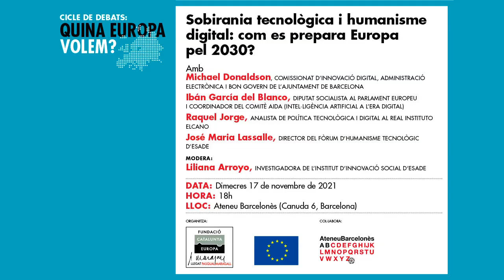Sobirania tecnològica i humanisme digital: com es prepara Europa pel 2030?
La conferència "Sobirania tecnològica i humanisme digital: com es prepara Europa pel 2030?" forma part del cicle "Quina Europa volem?" que compte amb la col·laboració del Parlament Europeu.

Diàleg a càrrec de Raquel Jorge, analista de política tecnològica i digital al Real Instituto Elcano, José María Lasalle, director del Fòrum d'Humanisme Tecnològic d'ESADE i la participació d'Ibán García del Blanco. Modera la sessió Liliana Arroyo, investigadora de l'Institut Social d'ESADE.